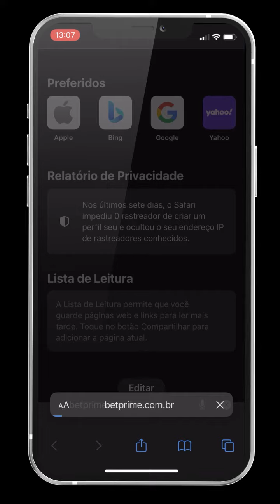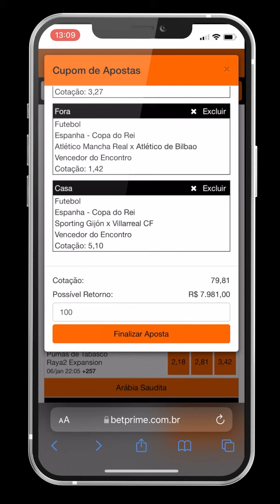BETPRIME - Veja como Apostar!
Vídeo feito por Sempre Vídeos